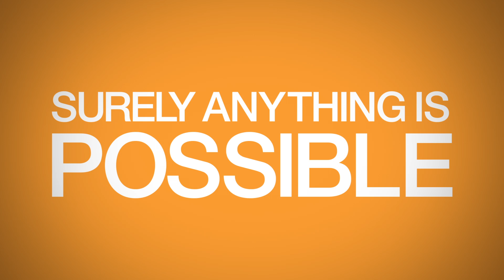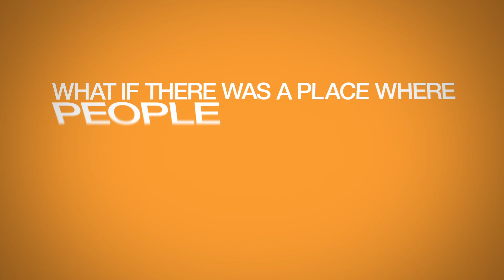What If?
Motion Graphic for PHM.